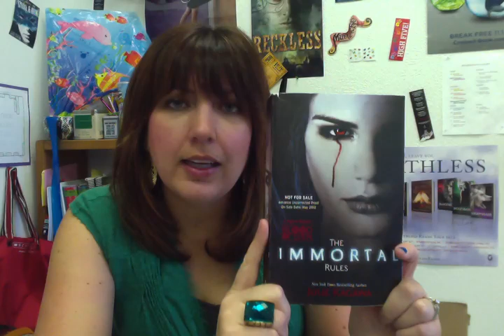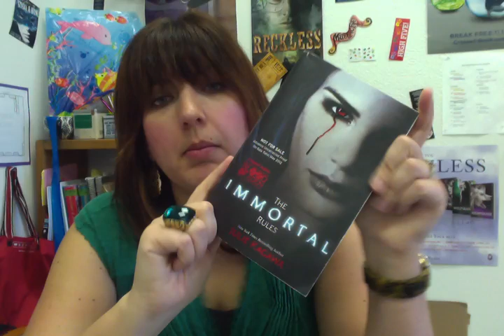The Immortal Rules by Julie Kagawa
Book Review of The Immortal Rules by Julie Kagawa